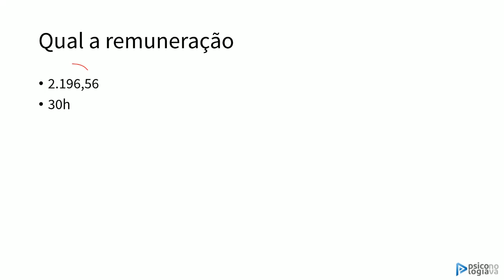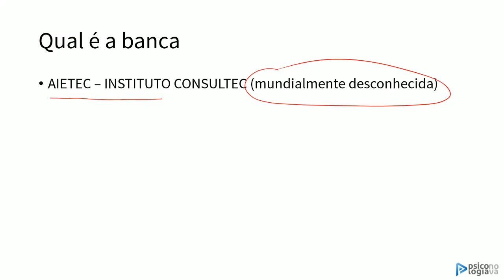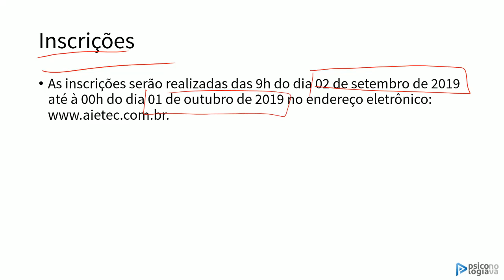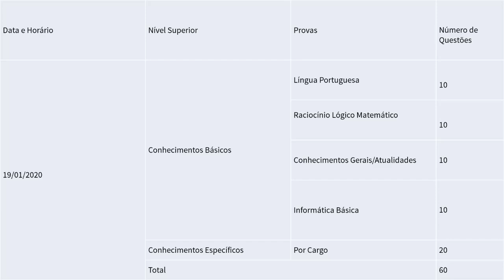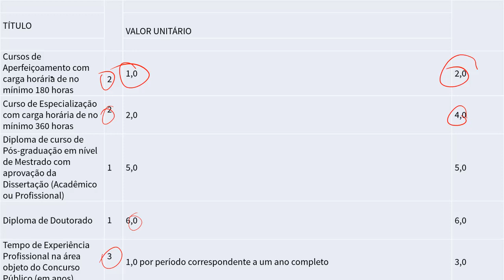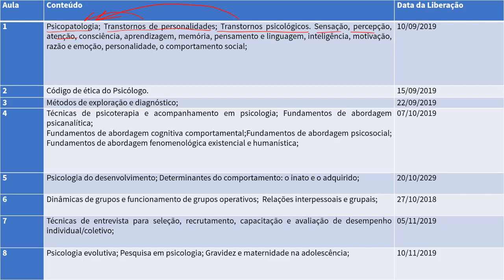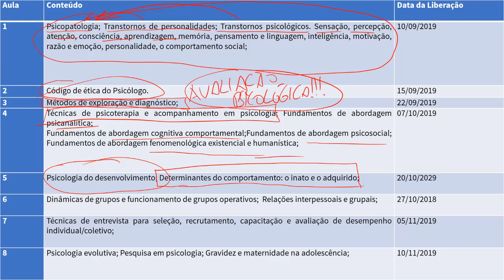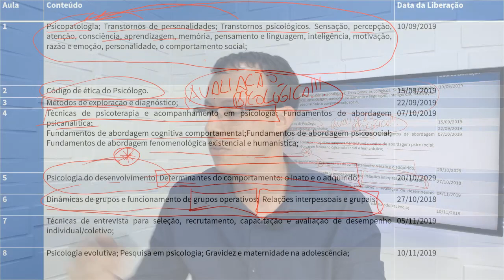Prefeitura de Alagoinhas